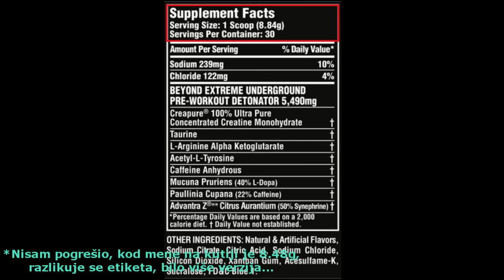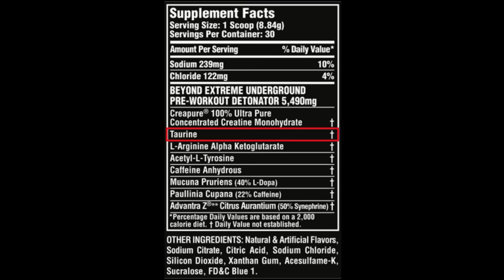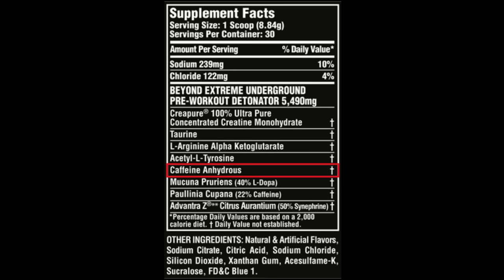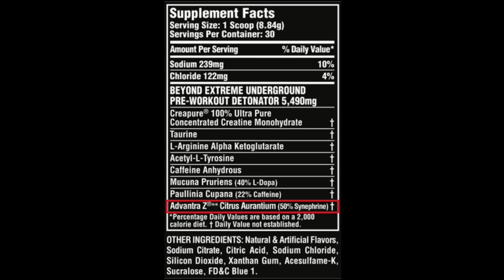Nutrex - Hemo Rage || Supplement Review - No.01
Supplement review. Evo ovde sam odradio jedan dosta detaljan pregled ovde gore naznačenog suplementa. Za više informacija pogledajte klip i pišite komentare. Poz.

KOMENTARIŠITE dole šta vas zanima, na sve ću da odgovorim i takođe recite šta vas zanima od tema da snimam pored treninga !